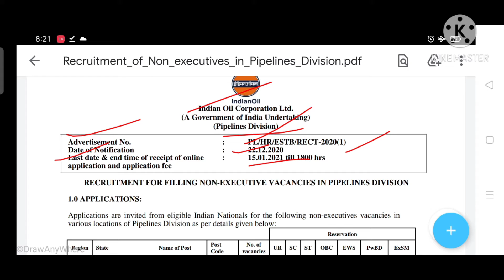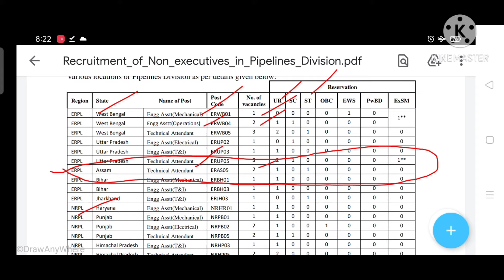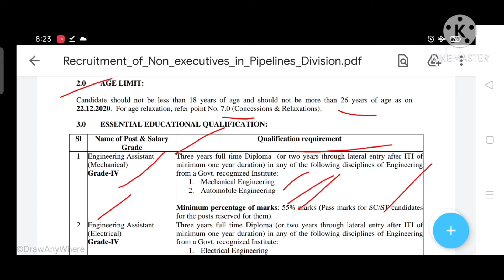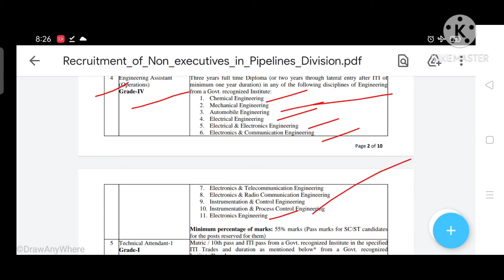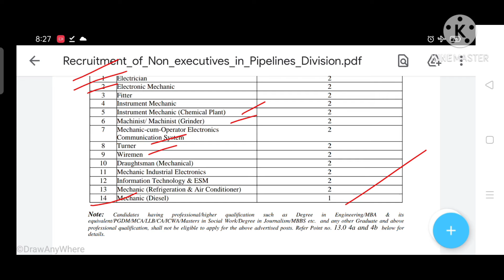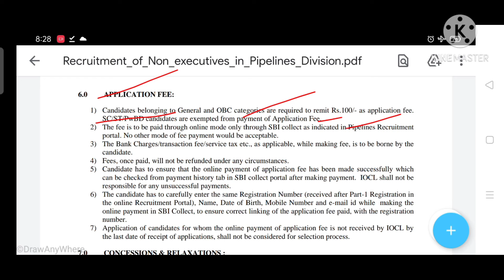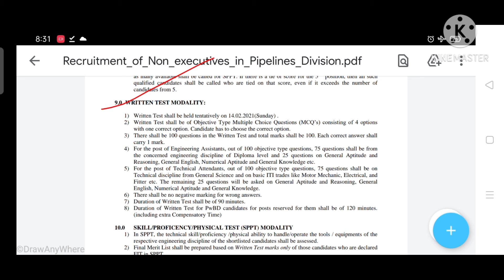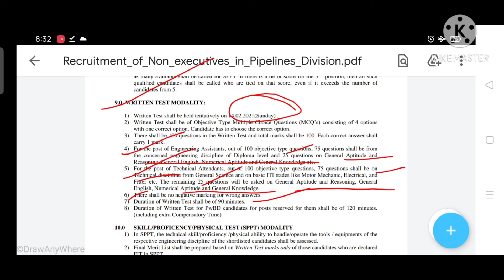IOCL RECRUITMENT ALL ITI AND DIPLOMA TRADES CAN APPLY (অসমত ITI পাছ কৰা সকলৰ বাবে হে post আছে)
ADVERTISEMENT LINK